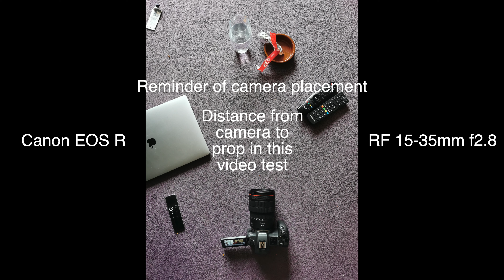Canon EOS R - RF 15-35mm f2.8 L IS USM Focal Length Video Test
A very quick demonstration of the Canon RF 15-35mm f2.8 L IS USM lens through 35mm to 15mm. Camera positioned a short distance away from a glass, ramekin dish and a Kit-Kat wrapper (!).
Filmed in C-Log and edited in FCP X.